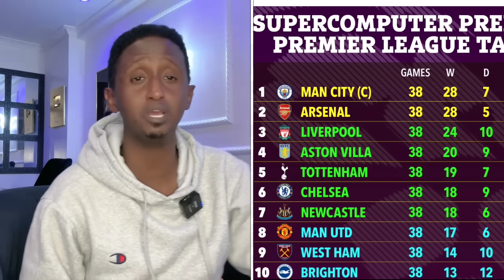SON oo jawaab Siiyay Reer Arsenał kadib GOOLKI,CR7 oo markale ka sara maray Messi,UNITED+REAL+Newski